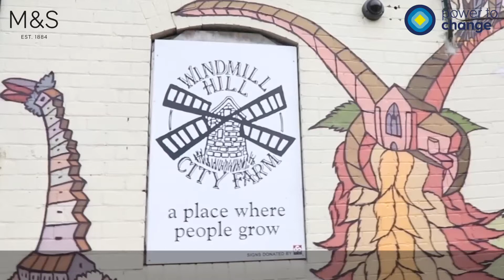Windmill Hill City Farm | Winners of the Bristol M&S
Windmill Hill City Farm have been shortlisted for the Marks & Spencer and Power to Change Community Business Challenge in Bristol.

Windmill Hill City Farm in Bedminster, is a 4.5 acre green oasis just south of central Bristol. It has an annual footfall of over 120,000 visitors and 350 volunteers keep it thriving.

The farm works to improve the lives of local people through education, addressing disadvantage, providing facilities and community development.

They are looking for visual merchandising support from M&S to improve the layout of their farm shop, which sells produce grown on-site. They are also seeking funds for energy efficient, glass-fronted refrigerator units, bespoke shelving and potentially a milk dispensing machine.